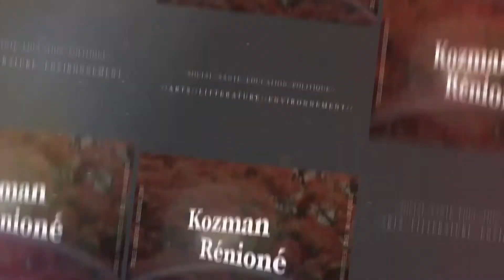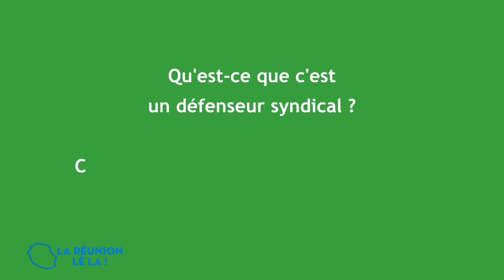LRLL Guy Roger